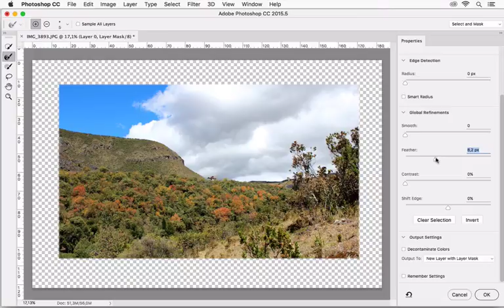✅✅ COMO DIFUMINAR BORDES Adobe Photoshop [ Photoshop cs6] [ Photoshop cc] Video 1 de 3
COMO DIFUMINAR BORDES Adobe Photoshop [ Photoshop cs6] [ Photoshop cc] Video 1 de 3. También podemos suavizar los bordes en Adobe Photoshop. Para lograr este efecto de suavizado de bordes (imagen o texto) debes trabajar con una máscara de capa. Este efecto lo puedes hacer también en Photoshop CS6. Entiendo el concepto de Máscara de capa y también el panel de propiedades puedes difuminar, desvanecer, suavizar, calar cualquier selección con borde a cualquier imagen ó texto. Los resultados son impresionantes sobre todo es rápido y funcional